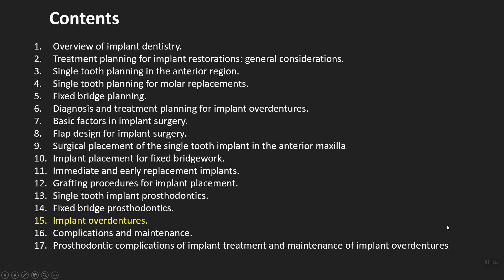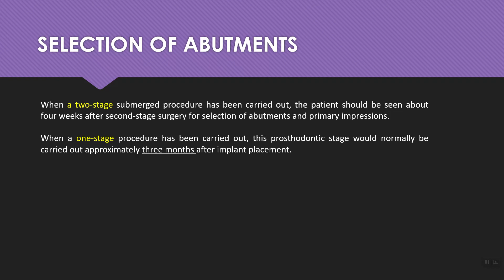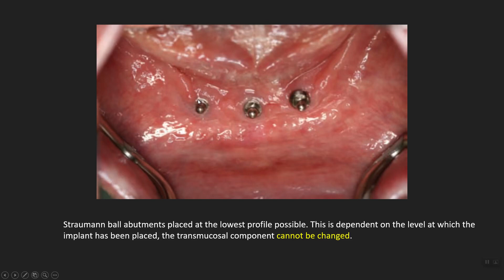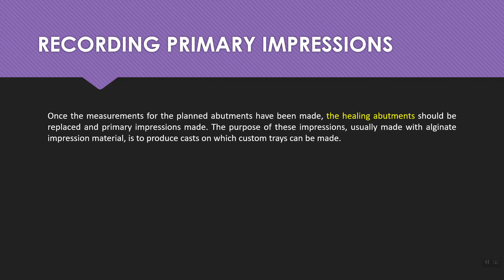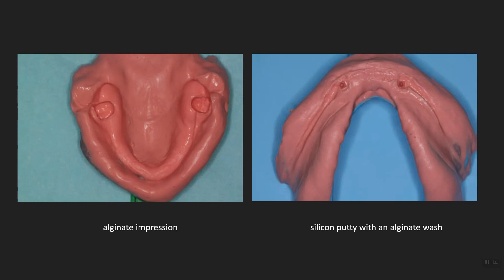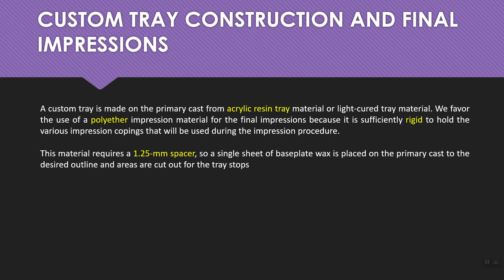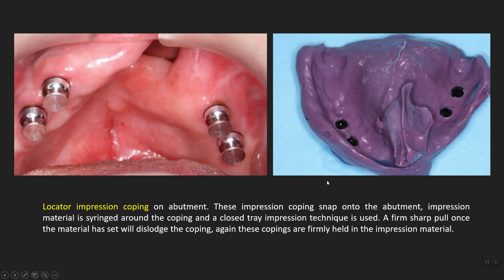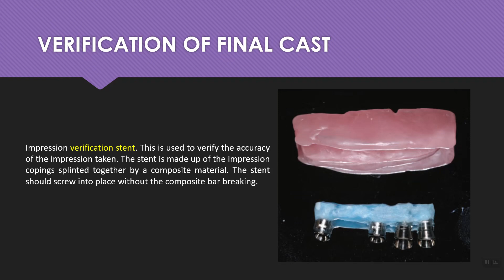Implants in Clinical Dentistry | 25 Implant overdentures - Part 1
Hamzah Abbas